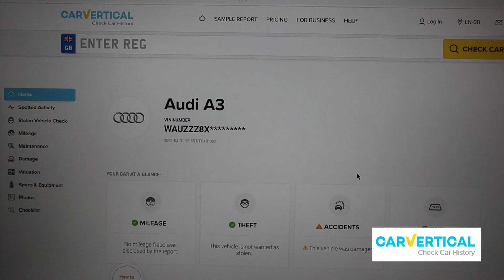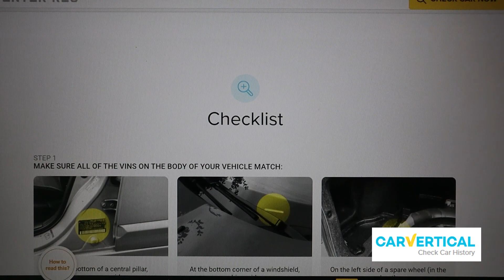Why The Golf Has To Go... (Pt.6, Final)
➤TOPDON BATTERY TESTER: